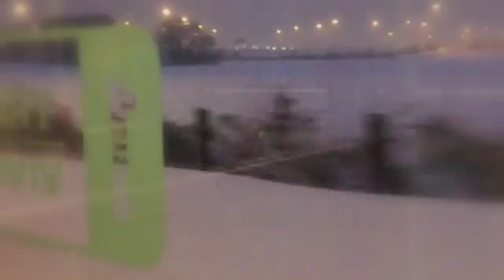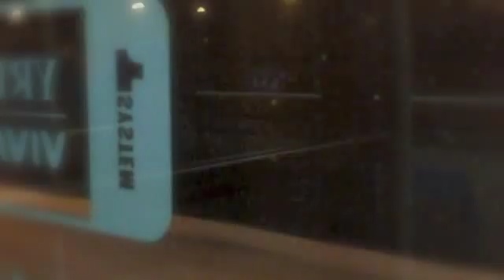「銀色飛行船 Ginirohikousen」カバー 【εїз】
supercell - Ginirohikousen
original artist : supercell

This might get blocked again anytime i guess ...ughh.
I tried ...i really did.   Full ver. (DL) .

Holi